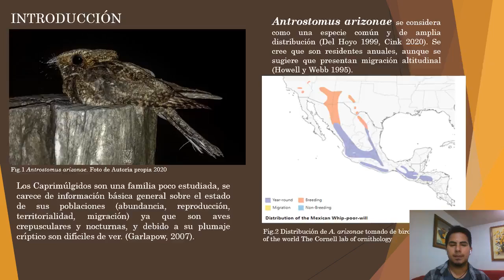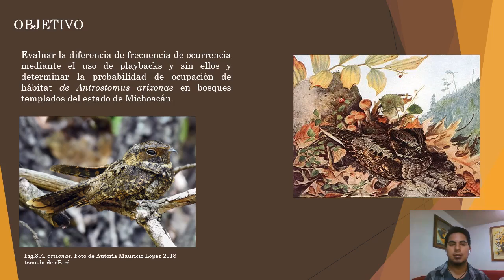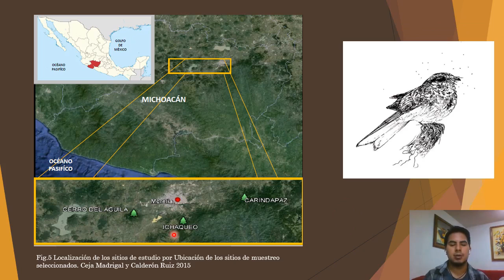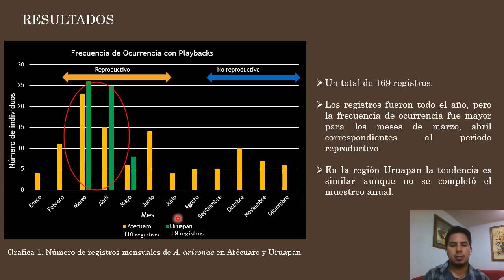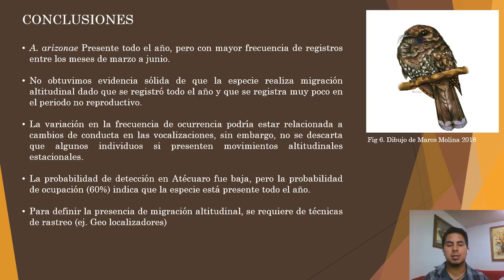DETERMINACIÓN DE OCUPACIÓN DE HÁBITAT DE Antrostomus arizonae MEDIANTE USO DE PLAYBACKS EN BOSQUES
Los Caprimúlgidos son una familia poco estudiada, se carece de información básica general sobre el estado de sus poblaciones ya que son aves crepusculares y nocturnas, y debido a su plumaje críptico son difíciles de ver. La mayoría de las especies son vocales solo en la temporada de reproducción, y aún se desconoce si algunas son residentes anuales
o son migratorias en la región. El objetivo de este trabajo fue determinar la frecuencia de ocurrencia y la probabilidad de ocupación de hábitat de una especie de caprimúlgido de montaña en dos localidades en el estado de Michoacán, durante el periodo reproductivo y no reproductivo.